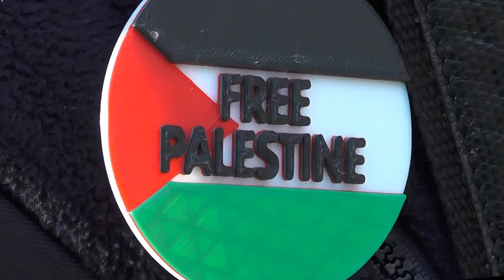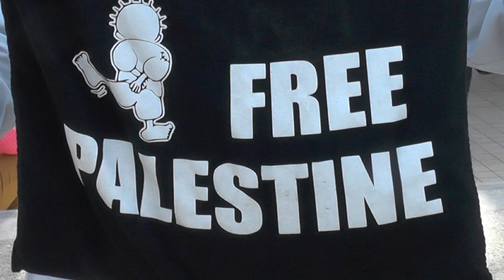Arrêtez le massacre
cela fait 4 samedis que beaucoup manifestent à Aubenas pour dire stop au massacre en Palestine !!!(AFPS asso France Palestine solidarité mais aussi beaucoup de mouvements politiques associatifs et syndicaux)
Quelle honte pour la diplomatie Française de ne plus entendre la voix des opprimés...L'ONU condamne mais nos médias et nos politiques font souvent la danse de saint guy... arrêtez le massacre mais "punissez"le Hamas?!?!
et pendant ce temps les Palestiniens meurent dépossédés de tout... même de leur humanité???